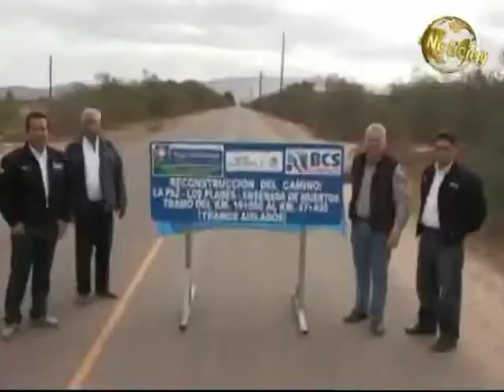Noticiero Aqui Los Cabos 14-03-2013